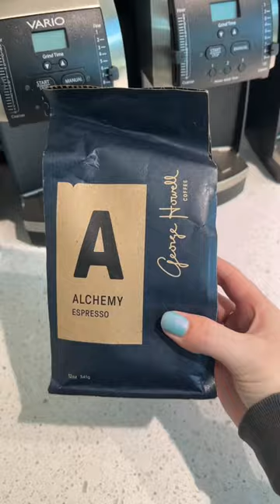We only carry the FRESHEST coffee beans online and in stores ☕️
Visit one of our retail stores or shop with us online for fresh coffee! Why fresh coffee? The fresher your coffee is, the better your brew is.